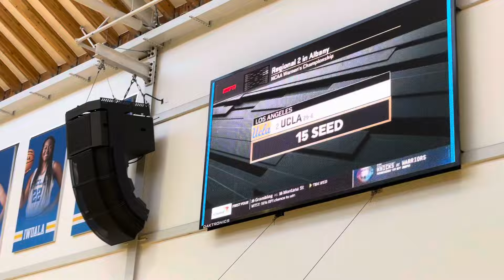UCLA WBB selection